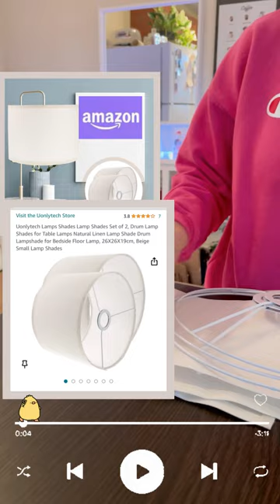A Day Vlog /Houseplant grow light growplants light houseplants.